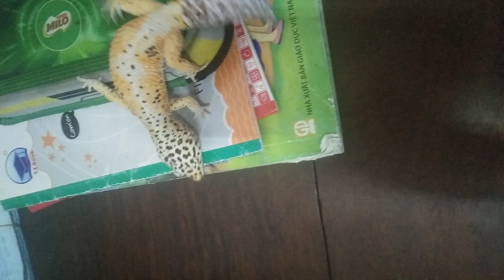thằn lằn da báo